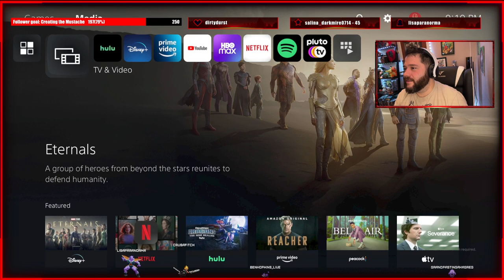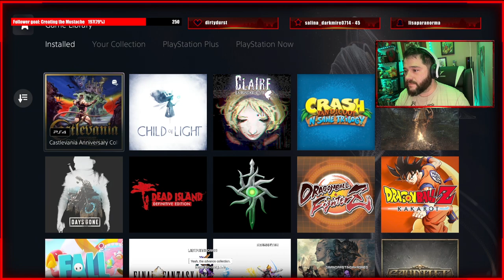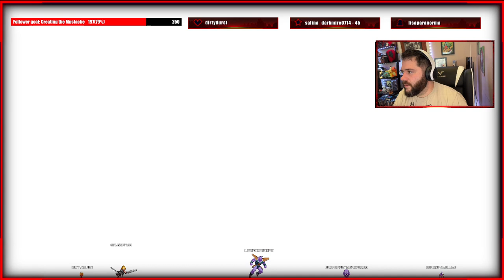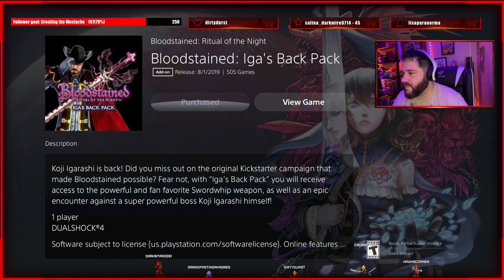Exploring the Castle! Got My First Familiar!